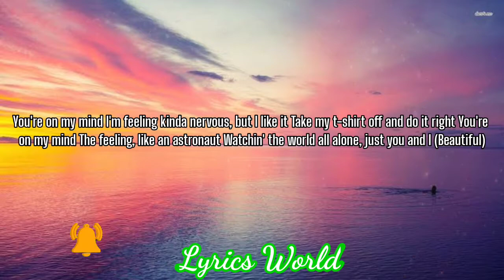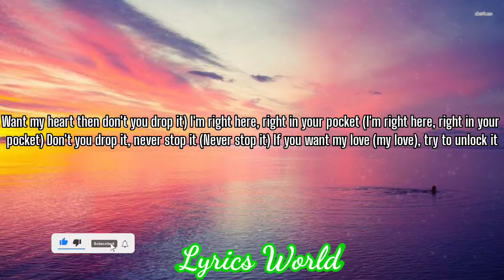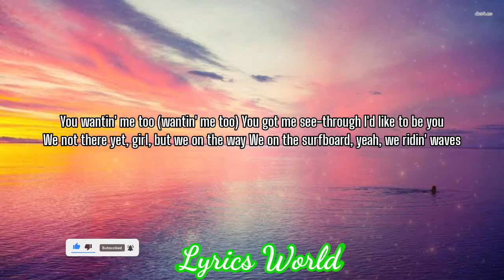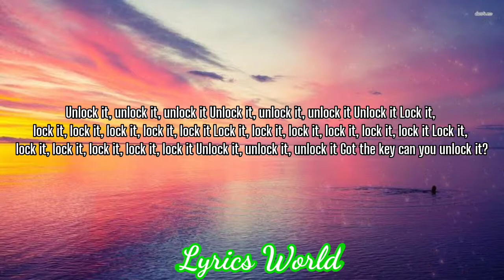CHARLIE XCX - UNLOCK IT ( LYRICS)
Lock it, lock it, lock-lock it, lock it, lock it
Unlock it
Lock it, lock it, lock-lock it
(Beautiful)
Rollercoaster ride in the fast lane
Got the roof down
Kiss me hard in the rain
You got the candy colored eyes
Pink and gold chain
Million dollar babe
Whip it out, like I'm propane
You're on my mind
I'm feeling kinda nervous, but I like it
Take my t-shirt off and do it right
The feeling, like an astronaut
Watchin' the world all alone, just you and I
(Beautiful)
Kiss me hard in the pourin' rain
Yeah, I can see it in your eyes
Know you feel the same
Million dollar babe
Trippin' on it, like propane
(Beautiful)
Unlock it
Got the key can you unlock it?
Unlock it
Caught in a liplock when we pitstop
Cosmic kiss tastes like cherry maraschino
Ride passenger seat, tropical heat
Eyes so red you could be my Valentino, yeah
If you want my heart then don't you drop it
(Want my heart then don't you drop it)
I'm right here, right in your pocket
Don't you drop it, never stop it
(Never stop it)
If you want my love (my love), try to unlock it
Million dollar babe
(Beautiful)
Unlock the swag, Rae Sremmurd
Make you hit them high notes like you a tenor
Big appetite, girl you're my dinner
I know they could do you but I could do it better
Bring me out to London, yeah (UK)
I can show you somethin' yeah (somethin')
Unlock your clothes off your body
Give you lovin', yeah (let's get it)
'Cause that's how we do (that's how we do)
You wantin' me too (wantin' me too)
You got me see-through
I'd like to be you
We not there yet, girl, but we on the way
We on the surfboard, yeah, we ridin' waves
Let's get it going girl, let's andale
Let's andale, sip this champagne
Unlock it
Unlock it
Unlock it
Unlock it
Unlock it
Unlock it
Ah, beautiful
Unlock it, unlock it, unlock it
Unlock it
Lock it, lock it, lock it, lock it, lock it, lock it